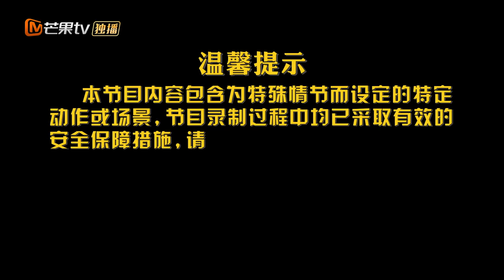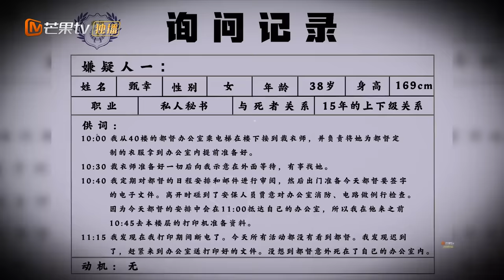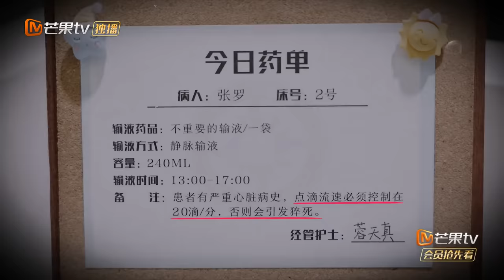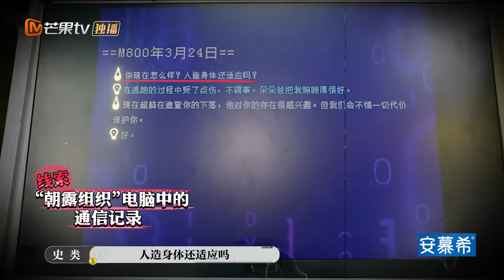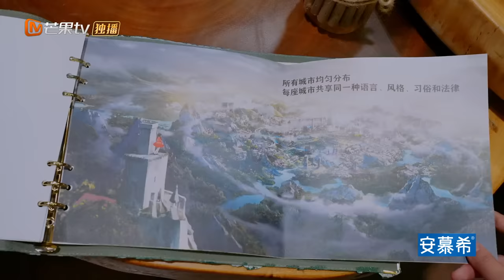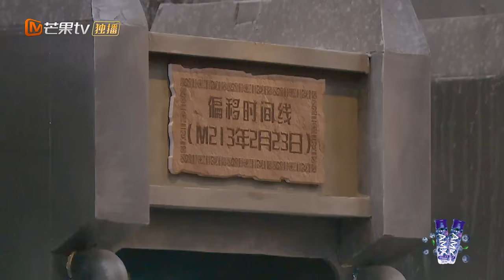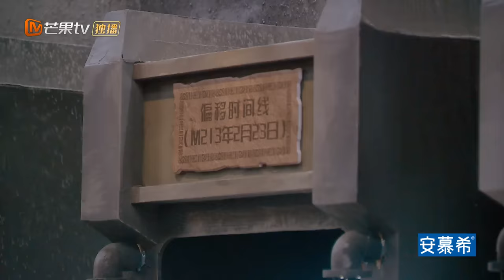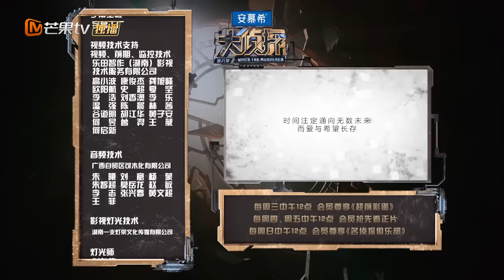ENG SUB《大侦探8》12案：明日之战（下）| 何炅张若昀争夺AB时间线，大张伟反客为主质问npc？| Who's the Murderer S8 EP12-2丨加入侦探团抢先看！大侦探第八季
两大阵营对抗，新的空间被打开，日不落公馆还隐藏着什么秘密？小女孩甜甜究竟是谁？众人在时空痕迹中寻找谜题，他们会获得什么答案？互相抗衡、艰难抉择，每个人都要为自己做出最终决定。